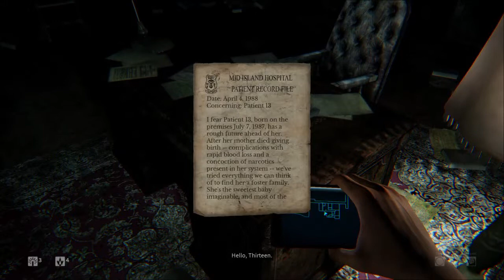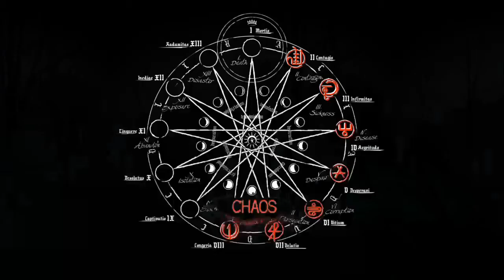[HUN PS4 BEST HD] Daylight - All remnants in one walkthrough part 3